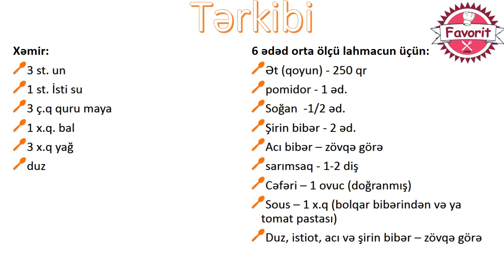🔵 Lahmacun hazırlanması | Ev şəraitində dadlı lahmacun hazırlanması | Lahmacun türk resepti ilə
Lahmacun hazırlanması

Tərkibi:

Xəmir:

  3 st. un
  1 st. İsti su
  3 ç.q quru maya
  1 x.q. bal
  3 x.q yağ
  duz

6 ədəd orta ölçü lahmacun üçün:

  Ət (qoyun) - 250 qr
  pomidor - 1 əd.
  Soğan  -1/2 əd.
  Şirin bibər - 2 əd.
  Acı bibər – zövqə görə
  sarımsaq - 1-2 diş
  Cəfəri – 1 ovuc (doğranmış)
  Sous – 1 x.q (bolqar bibərindən və ya tomat pastası)
  Duz, istiot, acı və şirin bibər – zövqə görə

Hazırlanması:

1. Cəfəri xırda doğranılır.
2. Pomidorun qabığı soyulur və xırda doğranılır.
3. Bibər (şirin və acı) incə doğranılır
4. Soğan incə doğranılır
5. Sarımsaq xırda doğranılır
6. Doğradığlarımız farşa əlavə edilir. Bir qaşıq qırmızı bolqar bibəri sousu əlavə edilir (tomat pastası ilə əvəz edilə bilər)
7. Ədviyyatları və bir qədər su (əgər farş çox quru olsa, farş xəmirə yaxşı yapışmayacaq) əlavə edilir, əl ilə qarışdırılır.
8. Xəmir 6 çox böyük olmayan dairələrə bölünür.
9. İçliyin 1/6 hissəsi əlavə edilir.
10. Xəmirin üzərinə yayılır.
11. Öncədən 250 dərəcəyə qızdırılmış sobada 10 dəqiqə bişirilir. (və ya kənarları qızarana qədər). Mən soğan da əlavə etdim.
12. İsti ikən yemək daha dadlıdır. Kələm və xiyar ilə (həmçinin qaymaq ) süfrəyə verilir.
13. Mən eksperiment üçün birinin xəmirini qalın etdim. Xoşuma gəlmədi. Həmçinin birinin içliyini də çox qoydum. Bu halda da dadlı alınmadı. Ən yaxşısı xəmiri çox qalın olmayaraq və içliyi də çox sıx olmayaraq hazırlamaqdır.
Nuş olsun